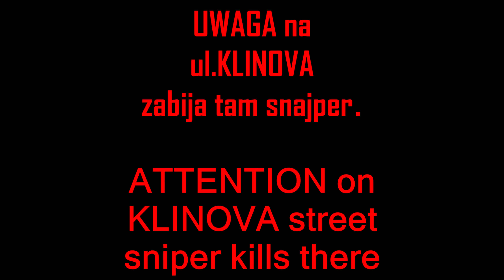Streets Tarkov Extraxs . Map Guide / Ulice Tarkowa Extraxs . Przewodnik do mapy - Escape from Tarkov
Przewodnik do mapy Ulice Tarkowa pokazuje gdzie znajdują się wyjścia z rajdu  Extraxs  :
- PRZEJŚCIE PODZIEMNE
- PUNKT KONTROLNY SCAVÓW
- ZAWALONY ŻURAW
- STREFA EWAKUACYJNA
- ŚCIEKI
- USZKODZONY DOM
oraz ostrzeżenie z ulicy KLIMOVA
 The guide to the Streets of Tarkov map shows where the exits of the rally Extraxs are located :
- UNDERPASS
- SCAV CHECKPOINT
- COLLAPSED CRANE
- EVACUATION ZONE
- SCAVS
- DAMAGED HOUSE
and a warning from KLIMOVA street

muza :  New Dawn Fades
Moby